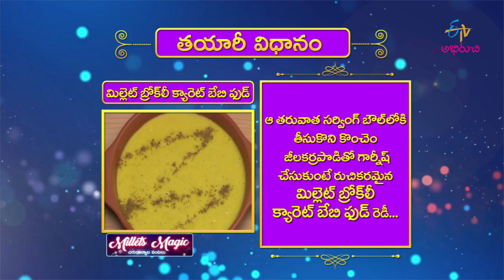Millets Brocoli Carrot Baby Food | Milets Magic | 8th May 2019 | ETV Abhiruchi